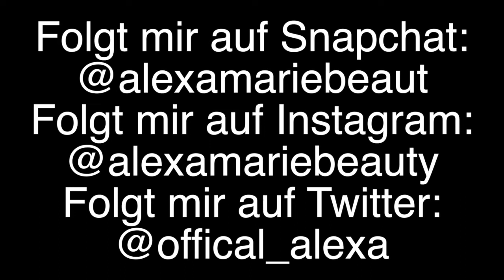Giving Friday Boxen bei dm 2018 + Verlosung